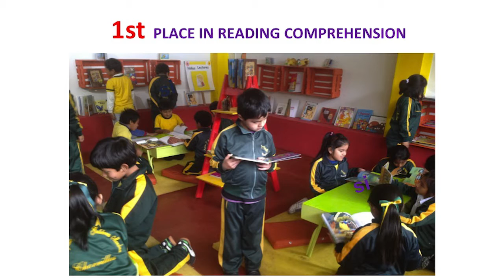Libraries Open Door to Literacy in Peru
An estimated 60 percent of Peruvian students lack basic reading ability, with only a fraction of schools having libraries. Recognizing the importance of literacy not only to education but active citizenship, Teresa Boullón founded Un Millón de Niños Lectores (One Million Readers) Watch as Teresa, a 2015 Laureate Global Fellow, shares her goal of equipping one million Peruvians with reading resources by 2021.